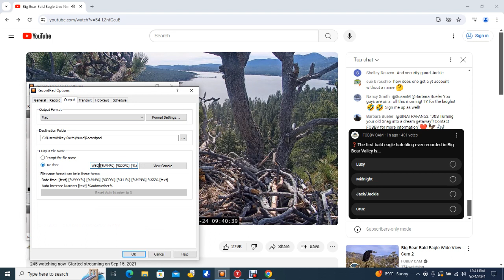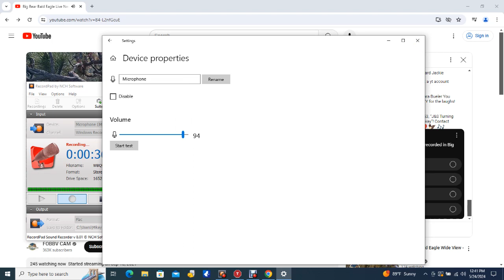Big Bear Bald Eagles 05/24/2024 06:19